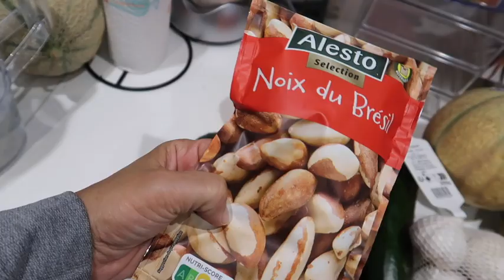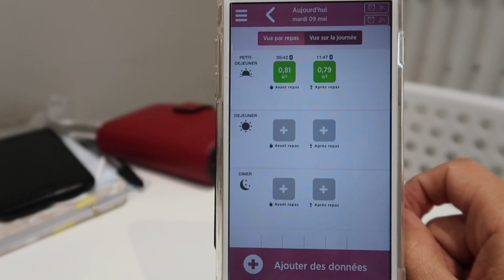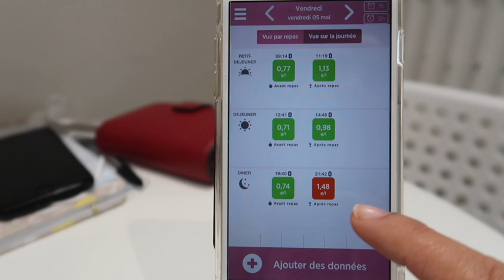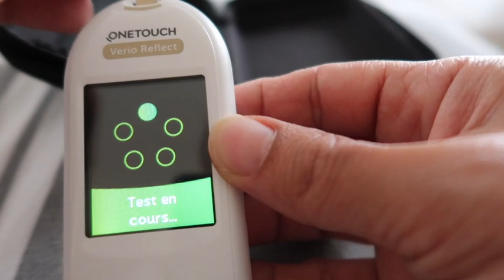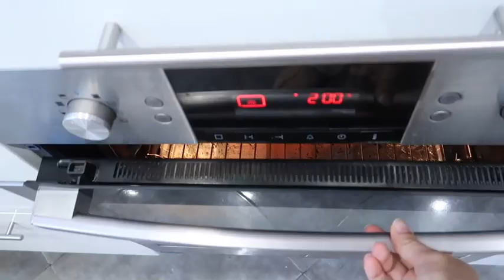MINHA ROTINA COM DIABETES GESTACIONAL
Meu instagram: patricia.avs